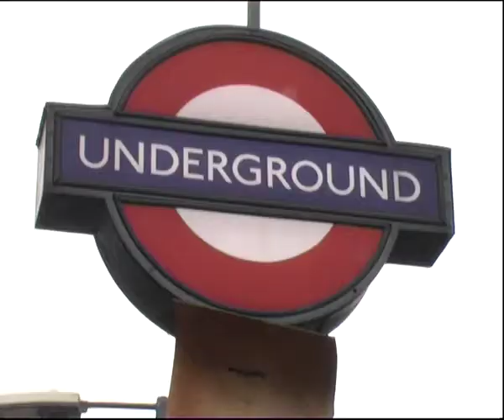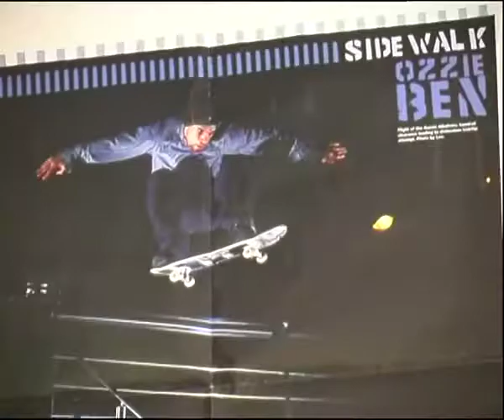Saffas.m4v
I lived in London for six months in 2003. With my spare time I shot this pilot for a documentary. Very deep, LOL.